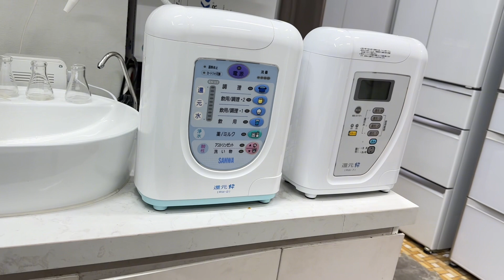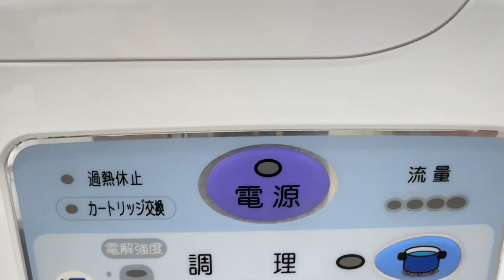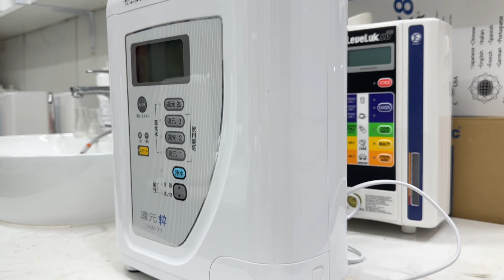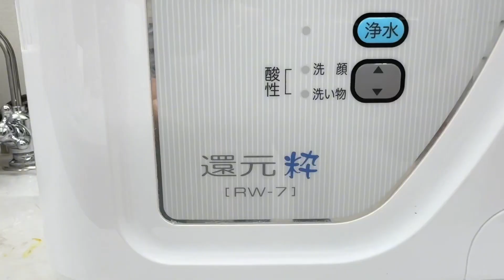2 mẫu máy lọc nước kiềm tốt nhất phân khúc hơn 10tr, SANWA 2 và SANWA 7. 0966 937 999